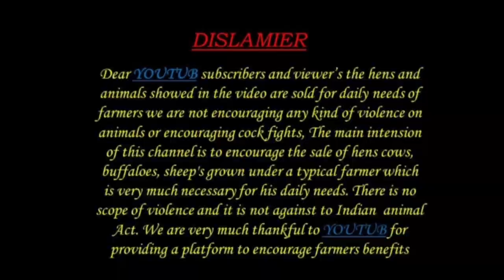BIGGEST SHEEP BAKRA 91826 44417 విత్తన పొట్టేలు